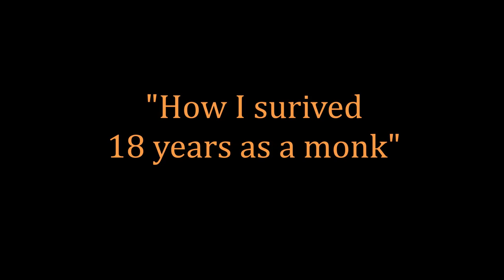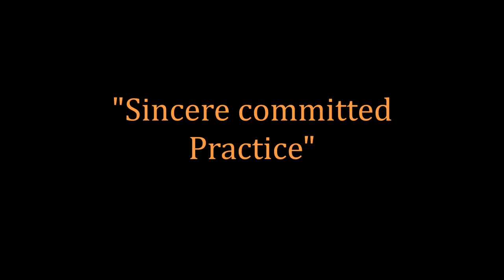Ajahn Achalo - two talks given at Wat Pah Nanachat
"How I survived 18 years of monastic life" and "Sincere, commited practice" (the latter starts at around 22:22!). Two talks in one video - they were given especially to the monks at Wat Pah Nanachat - the international forest monastery.